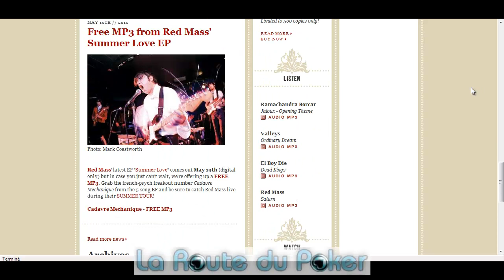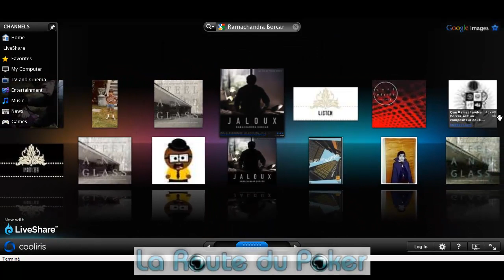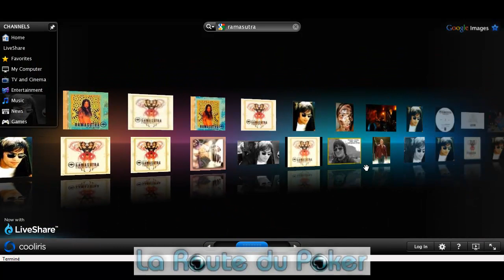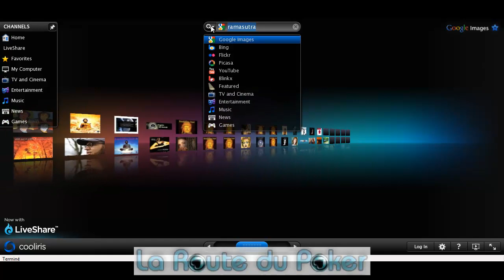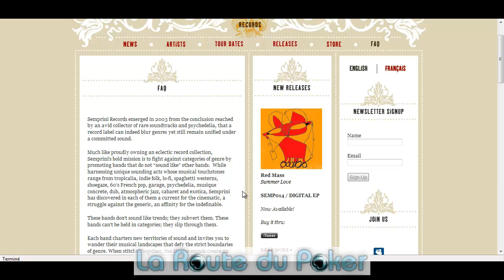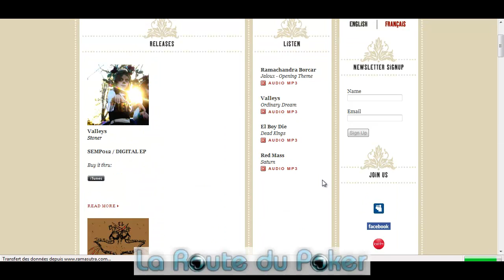Ramasutra - The Losing hand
Tiré du EP El Pipo Del Taxi 2003

Tout droit réservé Signed By Force Records

PKR le site de l'avenir à découvrir. 18 % rakeback
Logiciels utilisés Holdem Indicator et Omaha Indicator